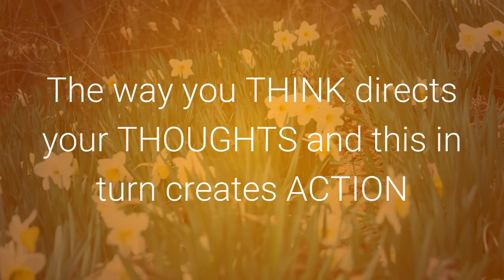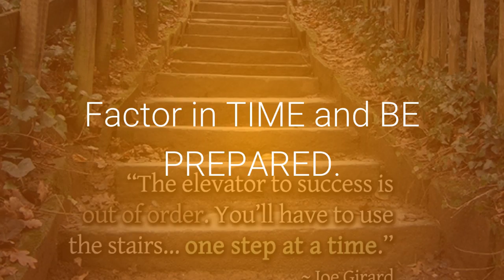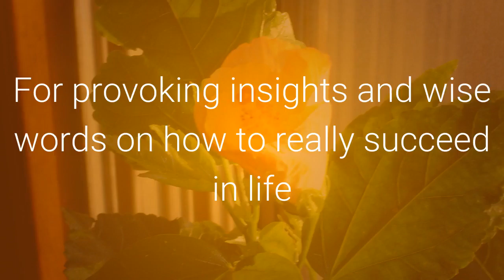How to be Successful in Life and Cultivate a Success Mindset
How to be successful in life is an exciting and creative work that gives thought provoking insights and wise words to help you on your journey to succeed in life. It will teach you, encourage you and motivate you to reach for and attain your most cherished dreams and most importantly show you what you need to do if you want to be successful in life and cultivate a success mindset